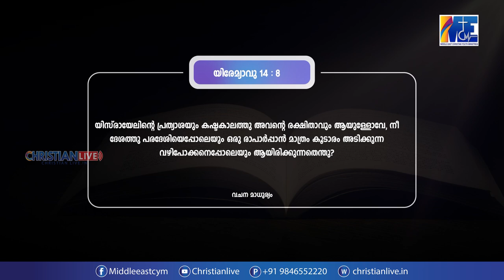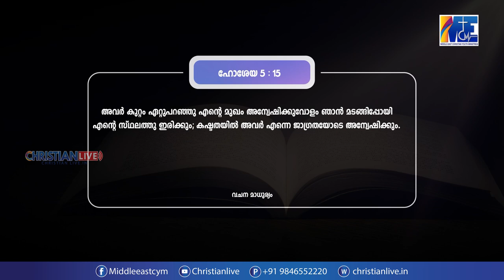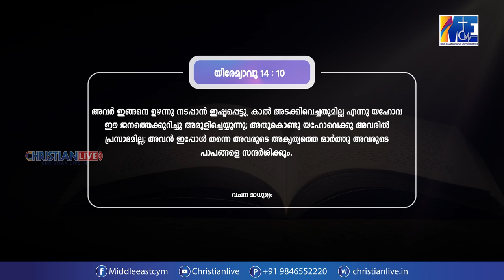"കൂടെ വസിക്കുവാൻ ആഗ്രഹിക്കുന്ന ദൈവം" || Vachana Maduriyam